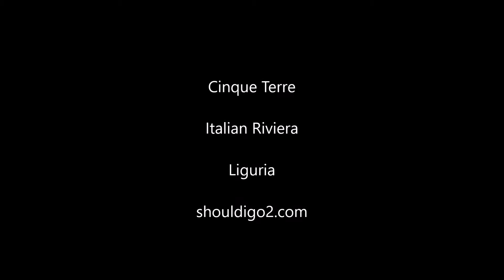Cinque Terre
A little one and a half minute movie of photos from Cinque Terre. To give a flavour. For a review of our holiday there visit shouldigo2.com